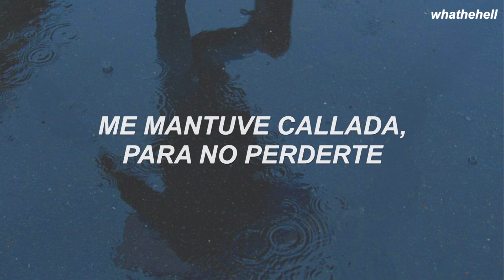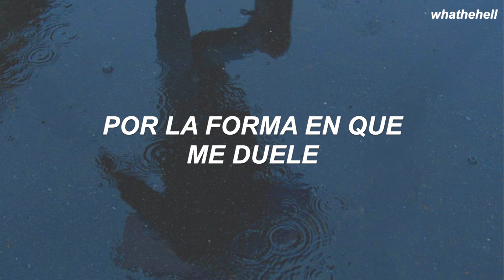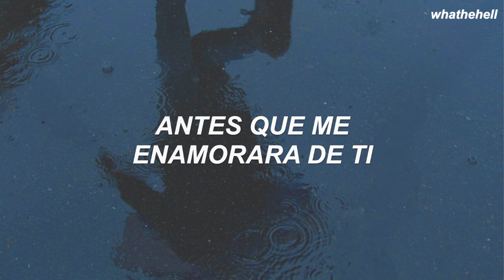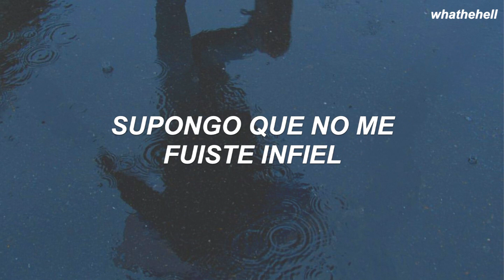traitor x heather (letra)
Olivia Rodrigo & Conan Gray - Heather x Traitor (español)
Olivia Rodrigo & Conan Gray - Heather x Traitor (sub. español)